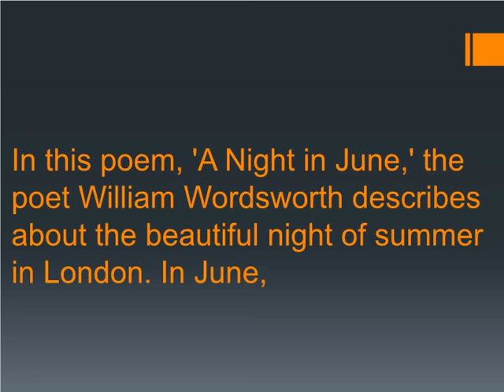A Night in June By William Wordsworth Summary, A Night in June Short Notes